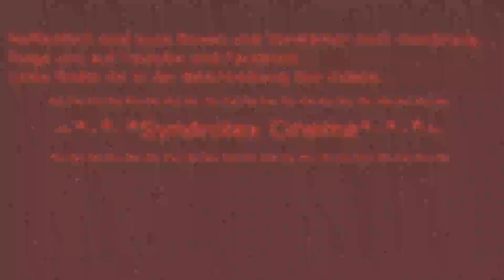187 Straßenbande Marioana Extrem Bass boosted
Syndrotex Cinema präsentiert euch das erste Bass Boosted von uns.

Originaltrack von 187 Straßenbande - Marioana

Es werden noch weitere Videos folgen wie Bass Boosted, Speedcore uvm...

Damit ihr immer auf dem laufenden bleibt so folge uns doch auch auf Facebook: